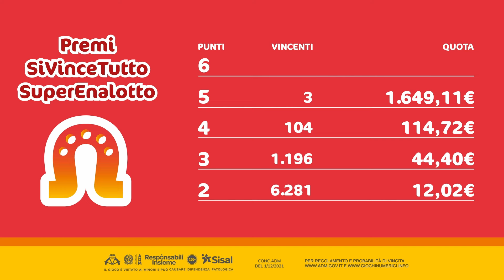SiVinceTutto SuperEnalotto - Estrazione e risultati 17/04/2024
Concorso 216/24, combinazione: 21, 24, 35, 40, 42, 76
Trovate i video delle ultime tre Estrazioni qui: